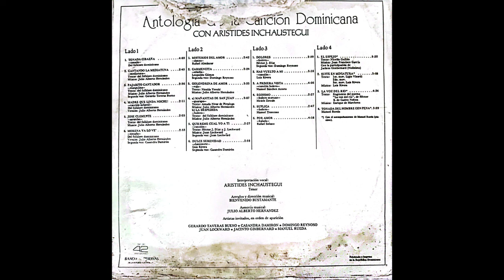Lado 2- Antología de la Canción Dominicana - Arístides Incháustegui (42 aniversario del Banreservas)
Encontré este album compuesto por 2 vinilos en una tienda de la Zona Colonial. Créditos del album en el video (portada y canciones).

Como pueden ver el album se compone por 4 lados. El lado 1 está subido a mi canal. Haré el esfuerzo por subir los lados 3 y 4 dependiendo del interés que vea por el albúm, ya que a mi tocadiscos se le dificulta grabar ese vinilo por completo.

Lista de canciones debido a la baja calidad de youtube:
1. Misterios del amor: 0:00 - 2:42
Género: Danza
Texto: Rafael Almánzar

2. Carmencita: 2:42 - 5:05
Género: Criolla
Texto: Leopoldo Gómez
Segunda Voz: Domingo Reynoso

3. Golondrina de amor: 5:05 - 8:39
Género: Vals
Texto: Nicolás Yerobl

4. a) Mañanitas de San Juan: 8:39 - 9:55
Género: Guarapo
Texto: Amada Nivar de Pittaluga
    b) La despedida: 9:55 - 11:43
Género: Bolero
Texto: Folklore dominicano

5. Quiéreme cual yo a ti: 11:43 - 14:08
Género: Canción
Texto: Hector J. Díaz y Juan Lockward
Segunda Voz: J. Lockward

6. Dulce serenidad: (por algún error desconocido no fue grabada. Si resulta de interés puedo subirla aparte)
Género: Danzonete
Texto: Luis Rivera
Segunda Voz: Casandra Damirón